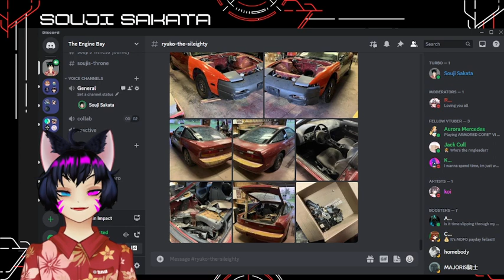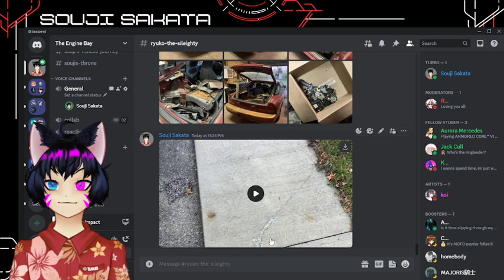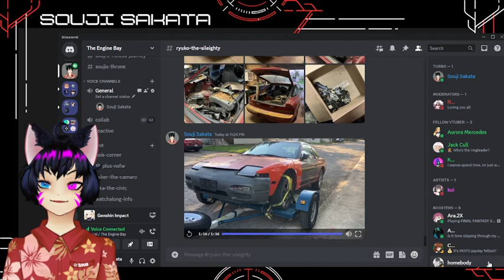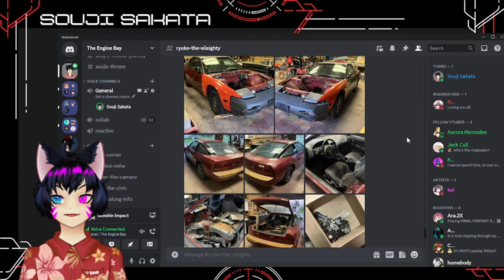Late Night Genshin!